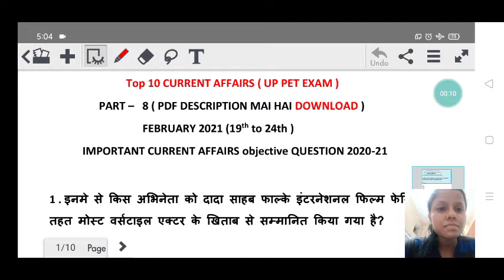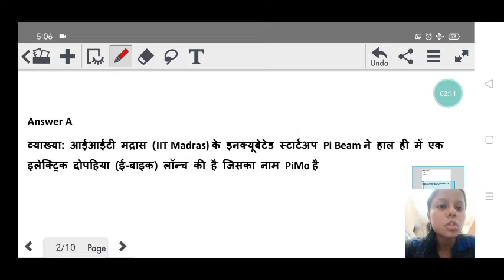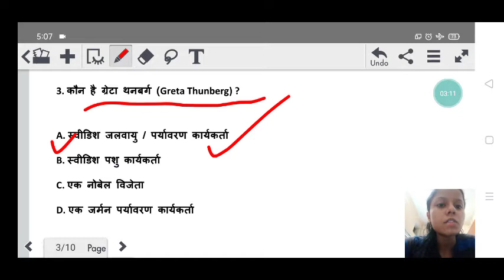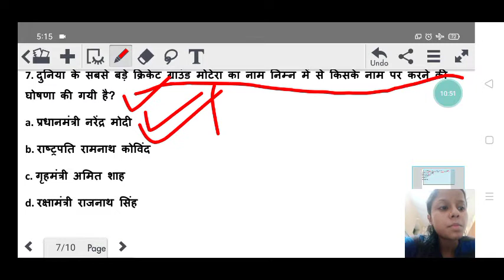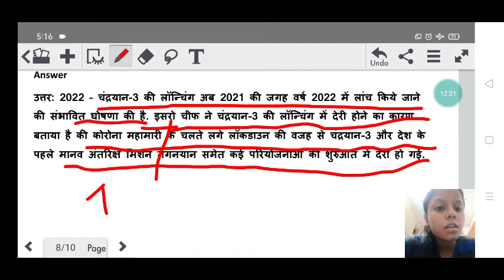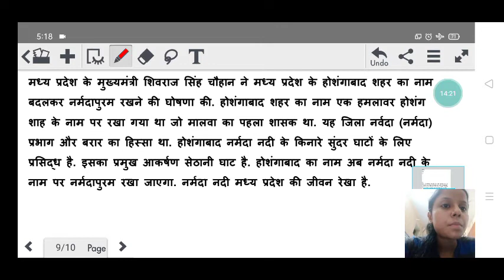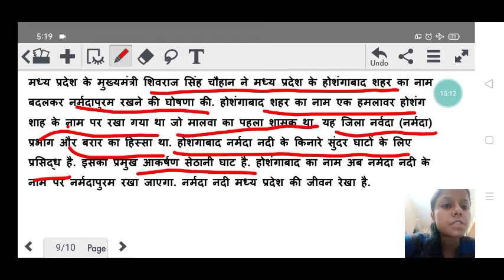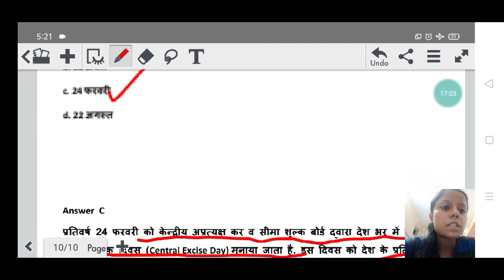CURRENT AFFAIRS February 2021 UPSSSC PET EXAM || CURRENT AFFAIRS February 2021 19th to 24th February